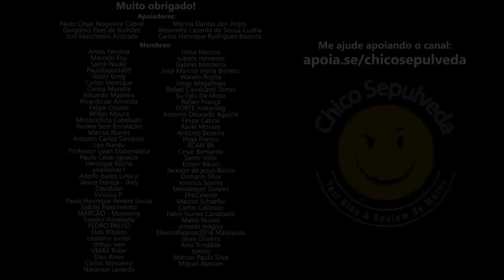FIM DA AUTO ESCOLA - Preço abusivo da Habilitação de moto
Black Boots
Calçados com estilo, conforto e segurança